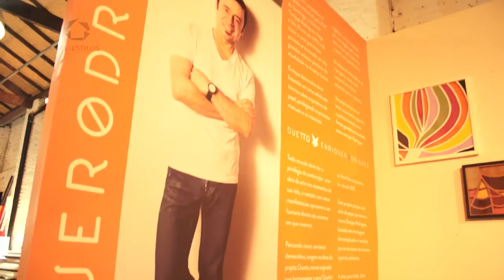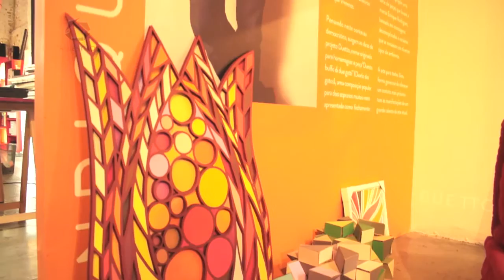Enrique Rodríguez - Arquitetura de papel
Casa Estilos - Conheça a sofisticada arquitetura de papel, esse trabalho fantástico, que envolve recortes e sobreposição de volumes, realizado pelo artista plástico Enrique Rodríguez. Ele recebeu a nossa equipe no seu incrível ateliê em São Paulo e contou sobre essa arte que é fascinante. Casa Estilos, toda quarta-feira, às 22h30 na RCTV (canal 27 da NET). Horário alternativo: sábado às 15h e domingo às 17h. Para mais vídeos de arte, arquitetura, paisagismo, decoração e gastronomia, acesse